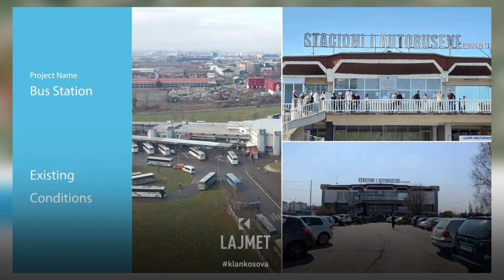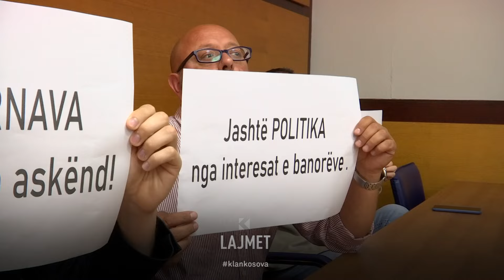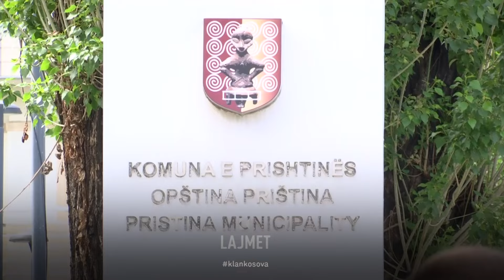Rama bëhet horë për koeficientet e Kalabrisë - 24.05.2024 - Klan Kosova